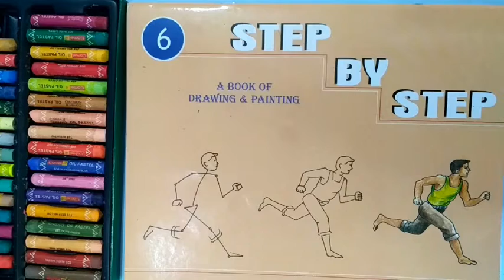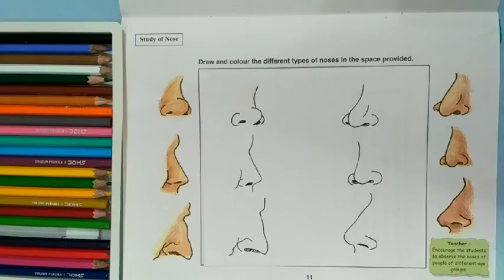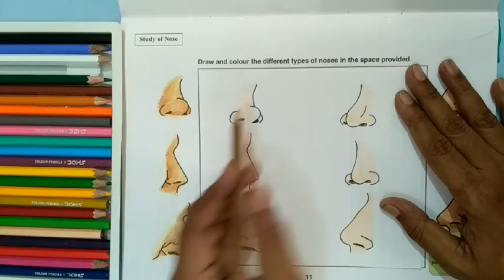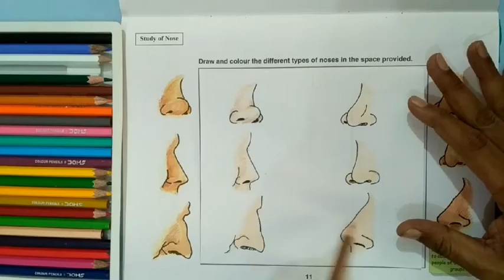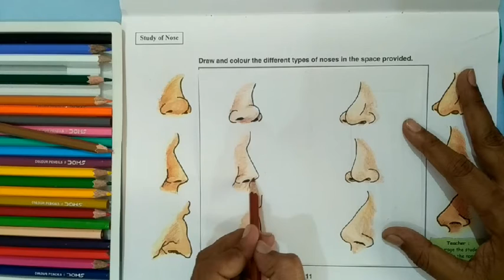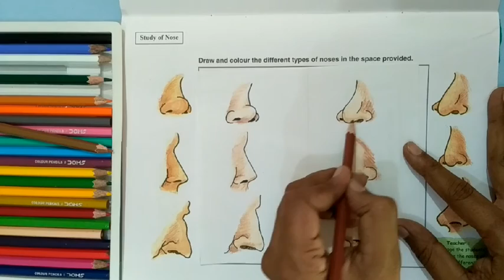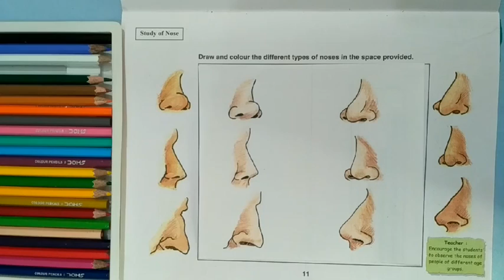Class 6th art and craft page no 11